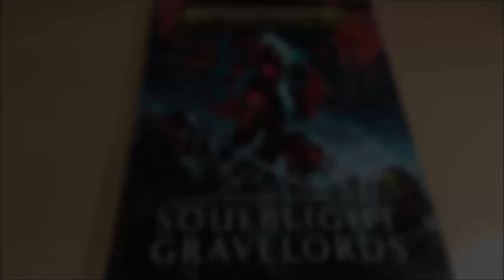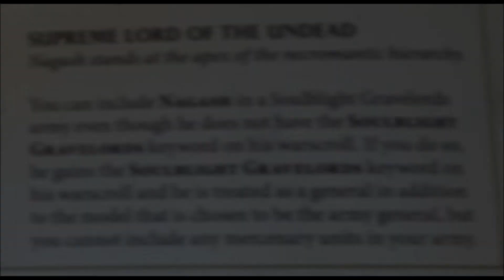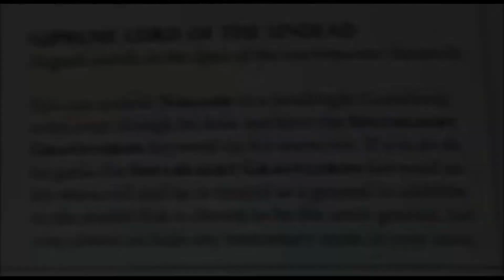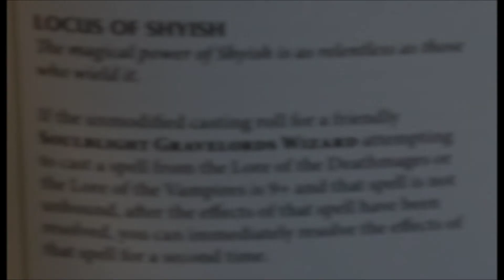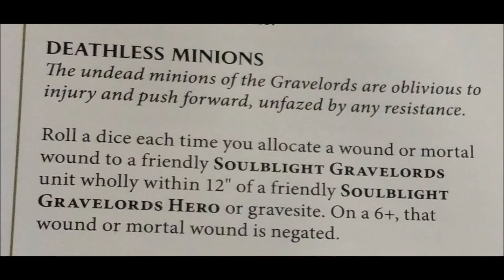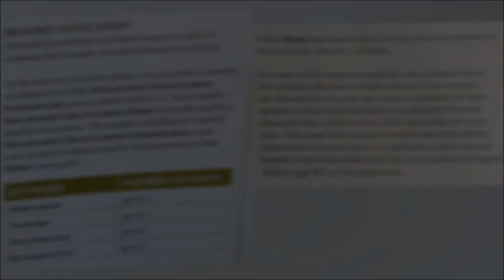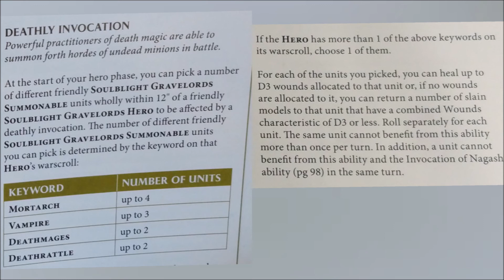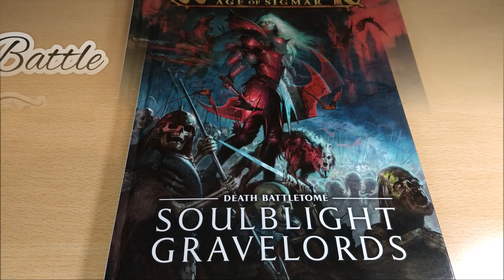Focus Tratti di Battaglia Soulblight Gravelords [ITA] Battletome 2021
Focus riguardo i tratti di battaglia comuni dei Soulblight Gravelords Battletome 2021; sono in comune a tutte le legioni e dinastie del battletome.

Inside you can find
00:00 Begin
00:44 Cursed Bloodlines
03:14 Supreme Lord Nagash
04:55 The Unquiet Dead
08:26 Locus of Shysh
09:44 Deathless Minions
10:44 Reanimated Horrors
12:26 Endless Legions
14:33 Deathly Invocations
17:02 Deasigner's Notes